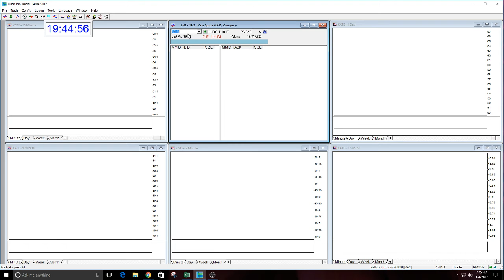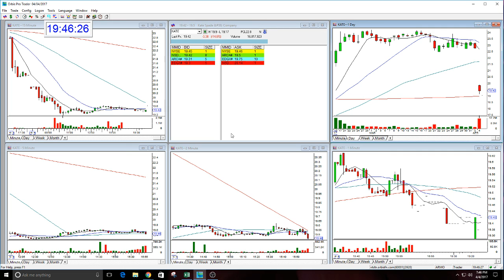Trade Calls This Week Recap-4-4-2017